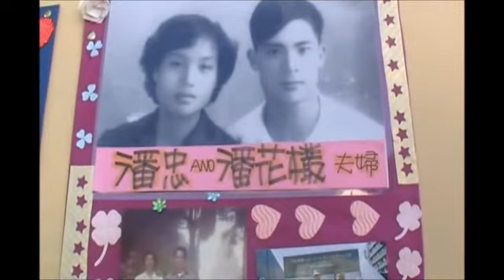2011.1.23 重申婚姻